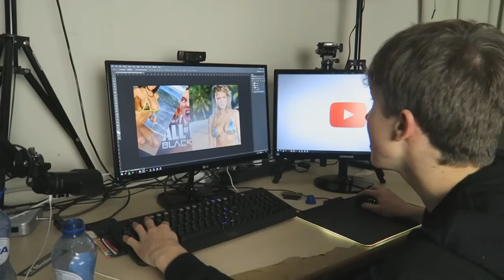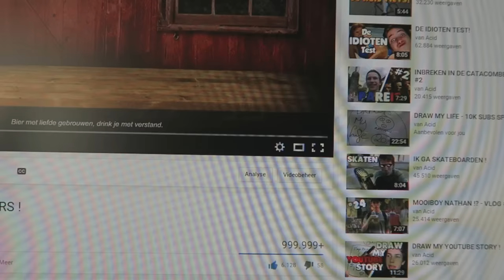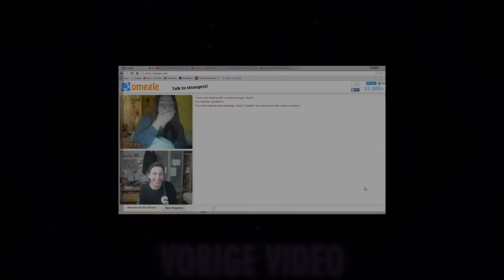HOE KRIJG JE VIEWS OP YOUTUBE ?